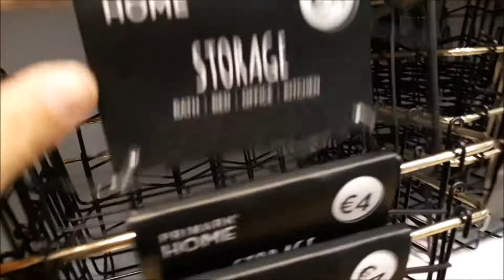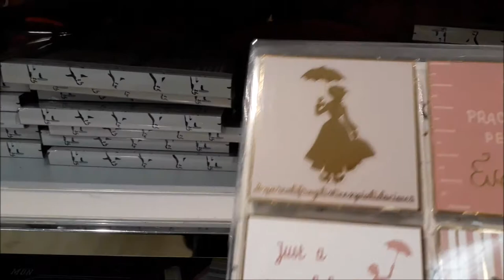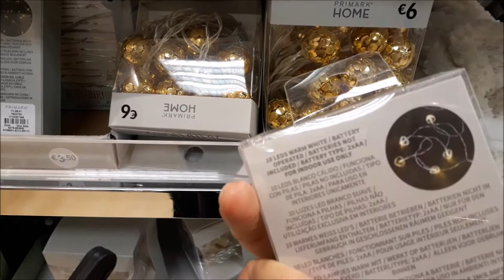DECORAÇÃO DE NATAL E CASA PRIMARK!!!CRIS FABRES